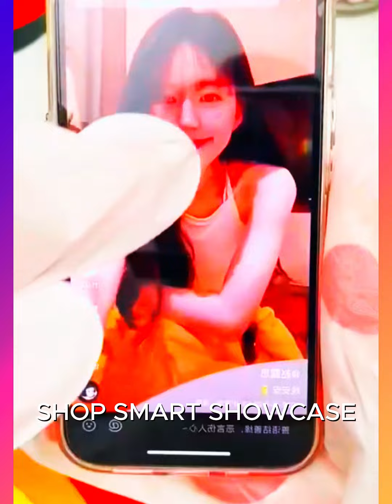🥰 Smart Appliances New Gadgets For Every Home #195🏠 Appliances, Smart Inventions, Smart Appliances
Welcome to our series on the latest smart home appliances and kitchen gadgets!
In this episode, we showcase some of the most innovative and advanced products for your kitchen, ready to be inspired by some of the coolest kitchen gadgets developments for your home!